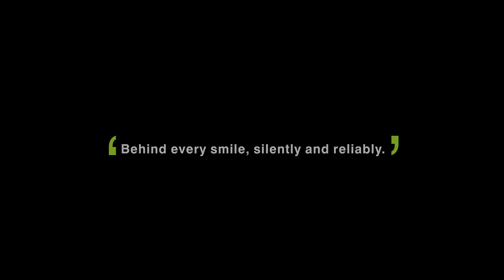Kirloskar Smiles Dir's Cut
Client: Kirloskar
Agency: Quadrant Communications Ltd.

Directors: Vaibhav Misra & Deven Munjal
Producer: Radheshyam Pipalwa
Production House: R.S Creations
DOP: Alphonse Roy
Associate Director: Jignesh Rathod
Art Director: Priyanka Grover
Costume Stylist: Garima Matta
Line Producer: Darshan Mehta
DA & 2nd Asst. Director: Harish Dinkar
Asst. Director: Hitesh Arora
Costume Asst.: Rhea Khanna
Production Managers : Afsar Malik, Ashok Nalla
Casting: Harish Dinkar
Make-Up & Hair: Jeetendra Narvekar
Storyboard: Jayesh Panchal
Offline Editor : Utsav Bhagat
Post Production : Siddhesh Sawant
Online Artist : Rajiv Sundararaju
Online Studio : Teamworks
Sound Engineer : Lijin Jolly Alex (Songbird Studio).
Sound Studio: Song Bird Studio
Office Staff: Abhijeet Kadam, Balaji Kamble, Mahadev Pal